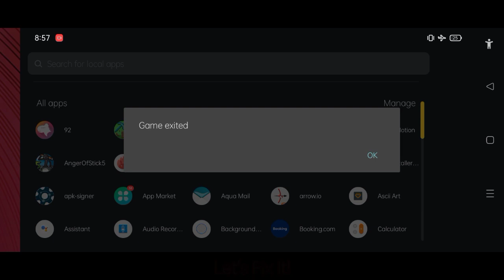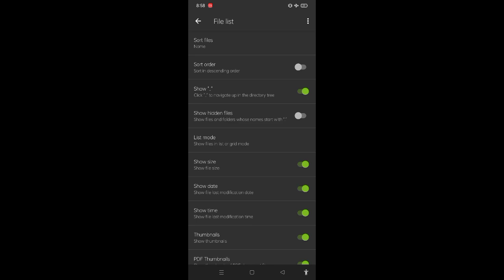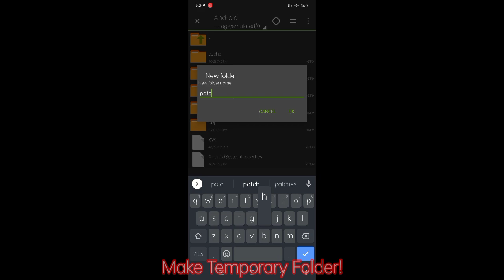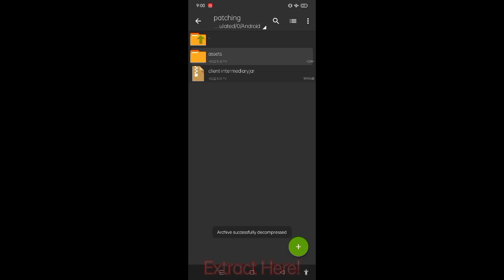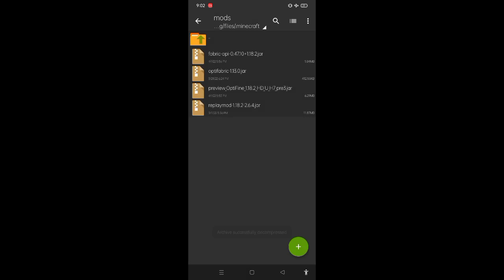(OUTDATED!) How To Play 1.17+ With Fabric In PojavLauncher! | Tutorial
Do You Want To Use Mods In 1.17+, Here's Tutorial To Fix Crash On Fabric!

Mods Tested!
• OptiFine
• OptiFabric
• Replay Mod
• Fabric API
• Minecraft Version 1.18.2
• Fabric Version 0.13.3

Tested On This Device:
• Realme C25s
• Mediatek Helio G85 @ 2.0GHz
• Mali-G52 MC2 GPU @ 1.0GHz
• 4GB RAM | 128GB Internal Storage
• Android 11 | Realme UI 2.0
• 64Bit Architecture (aarch64)
• No SD Card Inserted
• 60hz Refresh Rate
• eMMC 5.1
• LPDDR4X 1800MHz

√ Mods Tested But Not In Video:
- Air Hop (You Need To Download This Mods To Work):

• Recommended To Use Fabric API On Mods •

⚠️ Warning! ⚠️
• Using Mods In 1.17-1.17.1 Will Crash!
• If OptiFine Not Working, Delete The Patched Fabric Loader Jar File At versions List And Download the original jar again by pressing PLAY button!
• If You Want To Make Tutorial For This, Just Leave A Credit On Your Description Or Else!.
• Don't Say Fake or Clickbait Because I'm Not Making Fake or Clickbait Videos!
• I'm Not The Owner Of That Mods!
• This Tutorial Is Maybe Hard For You!
• Some Mods Don't Work!
• The Mods Are Not Needed To Be Patched!
• Some Devices Cannot Play 1.17+. Sorry, I Have No Solution For That!
• Some Devices Can't Use Replay Mod (Maybe)
• Sodium Mod Can't Still Be Usable In PojavLauncher!
• No Need Zink/Virgl Renderer For This!

√ You Are Allowed To:
• Make Your Own Tutorial With My Credit!
• Use My Link, But Don't Say That's Your Own Link!

× You Are Not Allowed To:
• Use Your Own Link!
• No Credit On Description!
• Don't Use Link With Virus, 3rd Party Websites!
• Steal My Work And Say That's Your Work!
• Use My Thumbnail And Video!
• Don't Make Paid Links!

If You Are Not Following To This Rules, I Will Report You And Your Video!